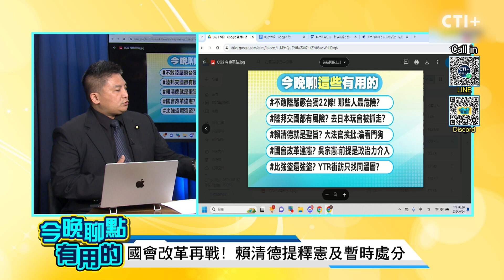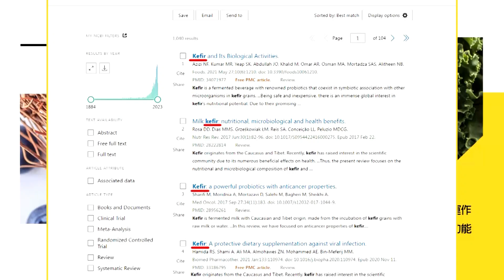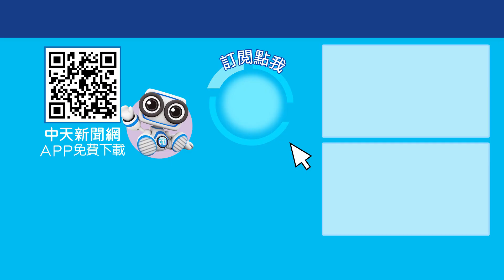綠媒小弟給我下台! 立院預算會期藍白撿到槍 !國會改革將持續延燒? ctiplus 20240921